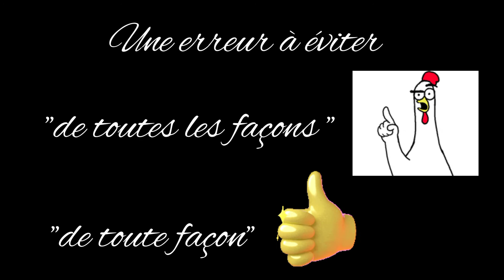Erreur à éviter en français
apprendre facilement le français